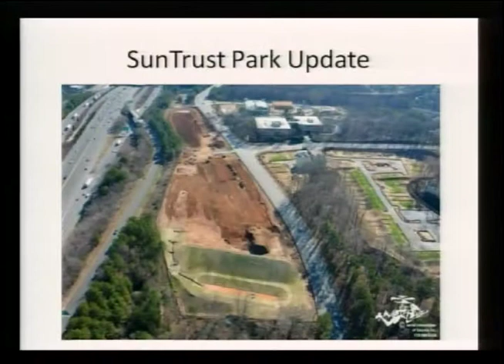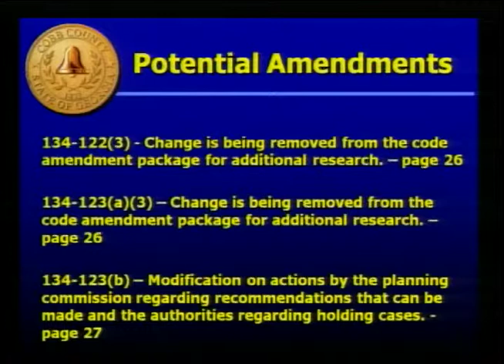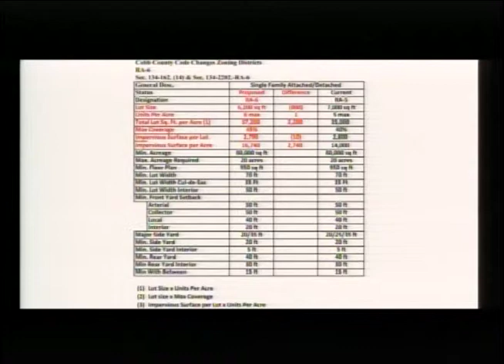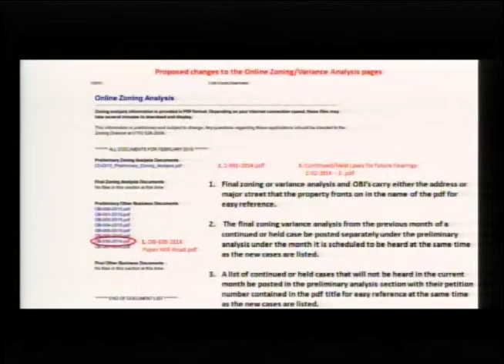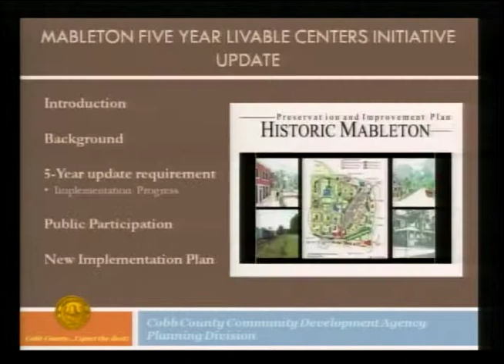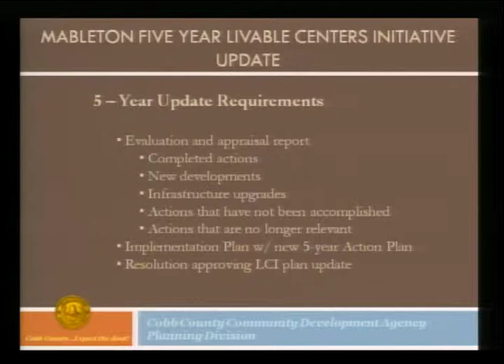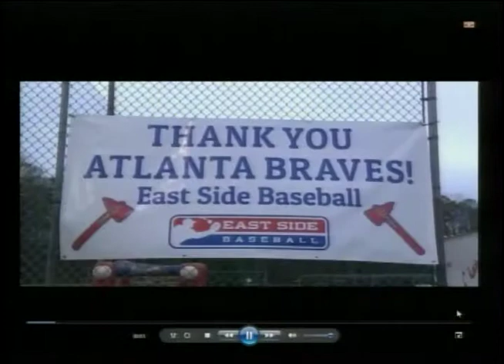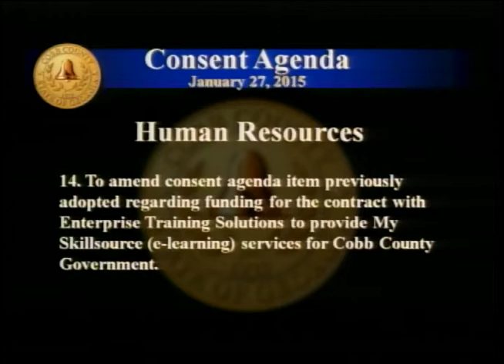Board of Commissioners Meeting - 01/27/15